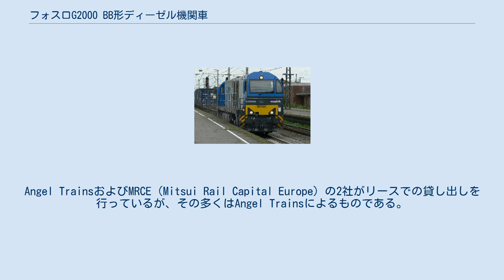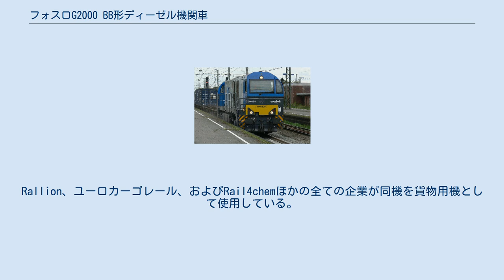フォスロG2000 BB形ディーゼル機関車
フォスロG2000 BB形ディーゼル機関車は、重入れ替え及び本線用4動軸液体式ディーゼル機関車である。
本形式はキールの旧Mak工場で2000年から製造されており、フォスロ社製の液体式ディーゼル機関車の中では最も高い出力を誇る。
 ドイツ国鉄（DB）は本機を253型と呼称している。
 非対称形運転席により、機関車の前面へのアクセスを実現している。
 本形式は、2000年のInnotransにおいて初公開された。
初期型では、運転台の外観が非対称形となっており、機関車の前後の運転席間で往復できるように点検用の通路を配置することができた。
また、遠隔操作が可能であることから、車外のデッキ部や通路から、外部の視界を確保しながら入れ替え作業を行うことができる。
 本形式は、さまざまなサプライヤーから購入したエンジンや駆動系などの多数のコンポーネントからなるモジュラー設計となっている。
外観設計はTricon-Design社が担当した。
 二次型では運転台は対称形となり、イタリア向けとドイツ向けの2種類のバリエーションが用意された。
イタリア向けのG2000-2 BBでは、左側通行が原則のイタリアに合わせ、運転台が左側に設置されている。
一方、ドイツ向けのG2000-3 BBでは右側に設置されている。
また、これらの二次型で導入された新たな運転台は2人乗務に対応している。
なお、一次型と二次型の違いは運転台形状のみとなっている。
 2004年に製造を開始したG2000-4 BBではエンジンをMTU製に変更し、最高出力が2700kWに向上している。
この改良形では、さらにフォイト社製の流体式リターダが導入されている。
 最終生産型となるG2000-5 BBは、G2000-4 BBと同等の仕様を備えつつ、スカンジナビア地域向けに設計された特別モデルで、空転防止技術を備えるとともに、-40度までの低温環境に対応している。
 G2000 BBは、ドイツ、スイス、イタリア、オランダ、ベルギー、フランス、スウェーデン、デンマーク、及びポーランドで使用されている。
 本形式は多くの国で運用されているが、その多くはリース形態で使用されている。
Angel TrainsおよびMRCE（Mitsui Rail Capital Europe）の2社がリースでの貸し出しを行っているが、その多くはAngel Trainsによるものである。
一方、Azienda Consorziale Trasporti (ACT)社及びSBB カーゴのSBB Am 840型についてはMRCEから供給を受けている。
 G2000 BBはイタリア北部やドイツ・ルール地方において活躍しているほか、ベネルクス地域の国境を越えた輸送に活用されている。
Rallion、ユーロカーゴレール、およびRail4chemほかの全ての企業が同機を貨物用機として使用している。
 スウェーデンの鉄道会社であるHector Railは、G2000-4型およびG2000-5型を運用している。